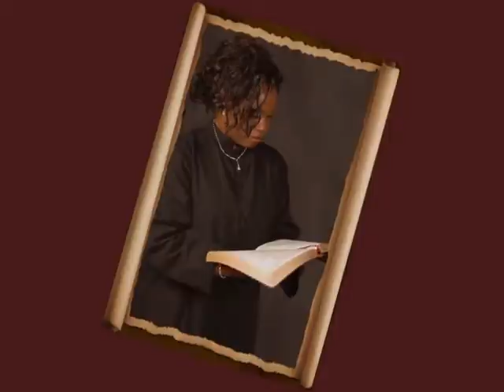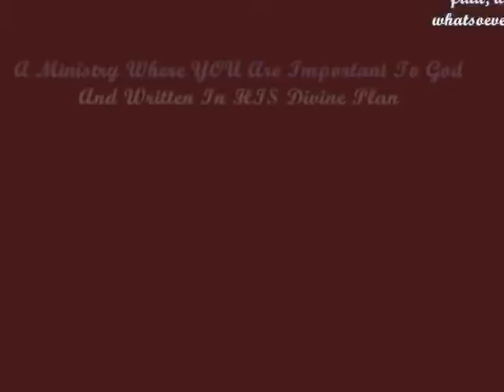Tanya E Randall - Built To Make It - part 5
Even on your worst day, God built you to make it! I dare you to believe it!